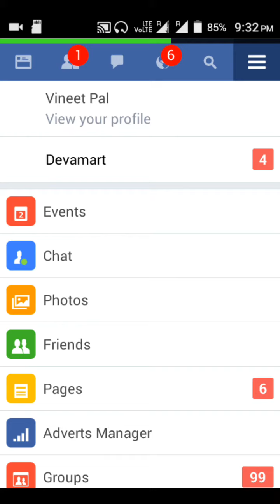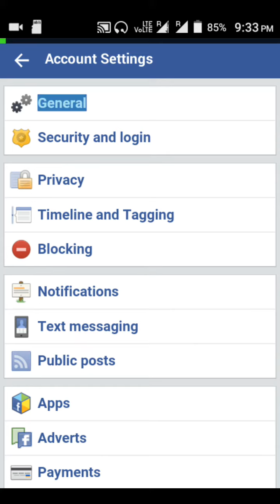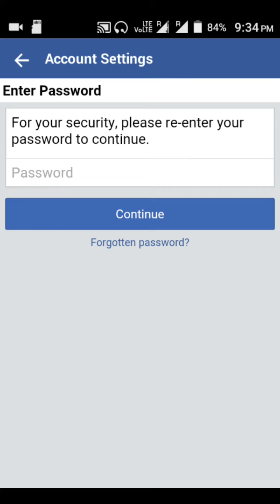Facebook account ko delete kaise kare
How to delete Facebook account , Facebook account ko delete kaise kare

Dosto aj ki es video me hum sekhenge ki Facebook account ko delete kaise karte h

Thanks dosto

For view my video